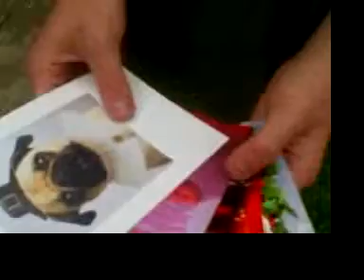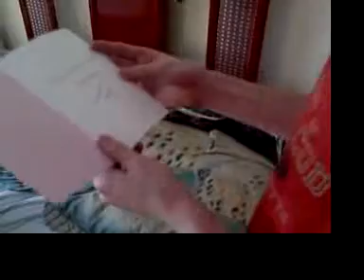Clue!?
A parody of the game/movie "Clue"